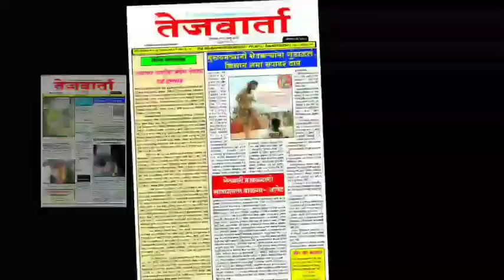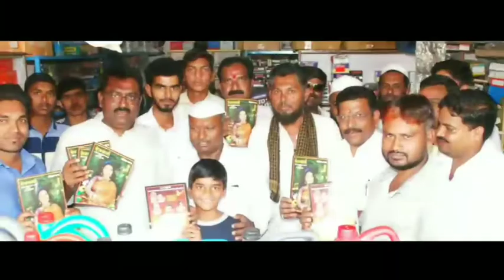हमालाचा मुलगा बनला अभिनेता २८ सप्टेंबरला येतोय इद्रा मराठी चित्रपट.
योगेश मोरे, तेजवार्ता न्युज & इंटरटेनमेंट औरंगाबाद